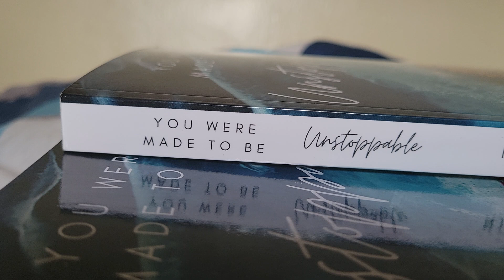How to prepare for new life after narcissistic abuse &inspire others selfcare abuserecovery Ep.003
Today's podcast will dive into this topic: How to prepare for a new life after narcissistic abuse.

Preparing for a new life after narcissistic abuse can be challenging, but it is also important to remember that healing is crucial to move on, and recovery is always possible.

6 steps to prepare for a new life after abuse:

1: FOCUS ON SELF-CARE

2: SET HEALTHY AND CLEAR BOUNDARIES

3: SEEK SUPPORT FROM OTHER RESOURCES LIKE FAMILY MEMBERS WHO UNDERSTAND WHAT YOU HAVE BEEN THROUGH, FRIENDS AND OTHER GROUPS

4: LEARN THE WARNING SIGNS BY EDUCATING YOURSELF ON WHAT NARCISSISTIC ABUSE IS AND LOOKS LIKE

5: SEEK THERAPY FROM TRAINED AND CERTIFIED PROFESSIONALS

6: IDENTIFY YOUR VALUES AND GOALS AND REFLECT ON WHAT IS IMPORTANT TO YOU

Tomorrow's podcast is about How to be of service to others so stay tuned ❤️  and LIKE, SHARE AND SUBSCRIBE so we can reach more people and empower women, inspire other ladies to live their best lives.